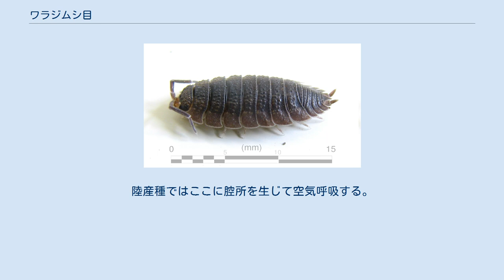ワラジムシ目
ワラジムシ目および等脚目（とうきゃくもく、Isopoda）は、軟甲綱真軟甲亜綱フクロエビ上目に属する甲殻類の分類群である。
等脚類（Isopod）と総称され、ワラジムシ、フナムシ、ダンゴムシなどを含む。
陸上、海水、淡水に住み、体長は0.5-1.5cmのものが多い。
雑食性であるが、寄生性の種や海中の木材に穴をあける種もいる。
 等脚類には非常に多様な動物が含まれる。
陸に進出した甲殻類は多くがこの類である。
その種類数は約5000種とされ、フクロエビ上目では最も多い。
あまり大きくなるものは少なく、ほとんどが小型の動物である。
最大のものはダイオウグソクムシ（体長50cm）である。
 体は扁平気味で細長く、背甲が大きく発達しないため、全体に体節に分かれ、腹面に足が並ぶ様子は端脚目にも似ている。
陸産種もあり、身近なものも含まれるが、その多様性の大部分が海中にある、という点でも共通している。
 以下のような共有派生形質を持つ。
 複眼に柄が無く、固着眼となっている 背甲が発達しない 胸節の附属肢は歩脚状で、外肢を欠く 第二触角は単枝型 第6腹節が尾節と癒合し、腹尾節 (pleotelson) となる 二相性の脱皮（biphasic moulting、体の前半・後半の殻を別々に脱ぐ）を行う 心臓が後方（胸節から腹節）にある 主に腹肢でガス交換を行う 中腸以外の消化管が外胚葉性 横紋筋に特有の微細構造を持つ 第一顎脚に触肢を持たない 第一触角は単枝型、触角鱗はない 尾脚は常に単関節 この内1-4は端脚類、5はタナイス目の一部と共通する。
 頭部、胸部、腹部は外見からはっきり区別できる。
全体に同じような体節がならんでいるように見える例が多い。
 頭部に見える節は胸部の第1節（時に第2節まで）が融合しているので、実際には頭胸部であるが、実質的には頭部をなす。
 胸部の附属肢のうち、第1対は顎脚となる。
腹部の附属肢は2叉形。
この部分が拡張して育児嚢となる例も多い。
陸産種ではここに腔所を生じて空気呼吸する。